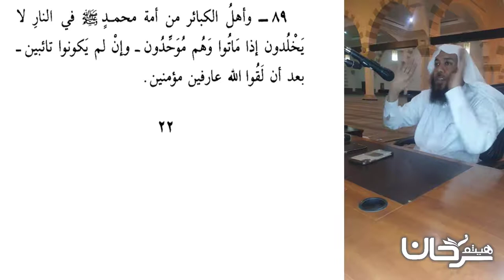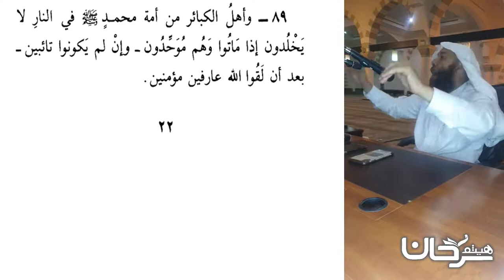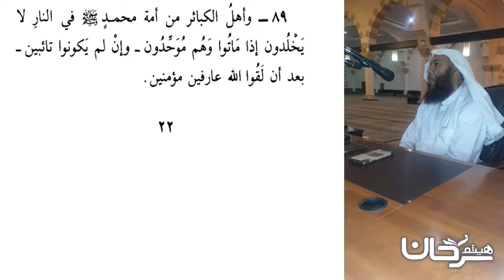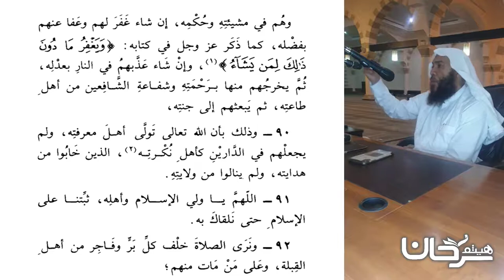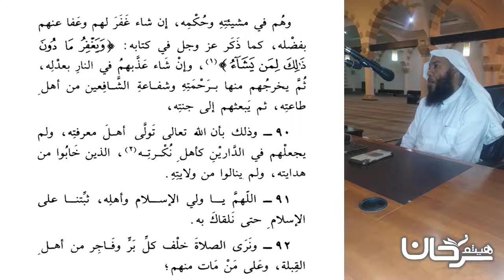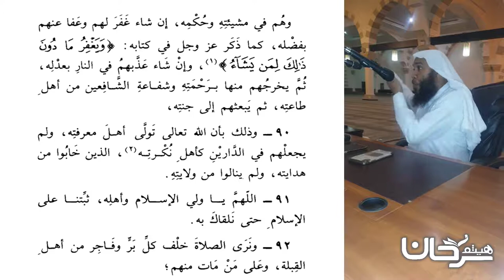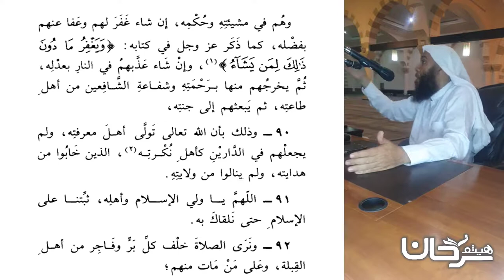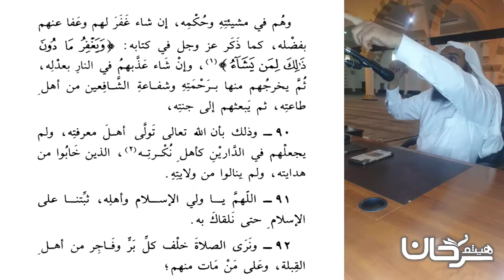74/19 وأهل الكبائر من أمة محمد صلى الله عليه وسلم...